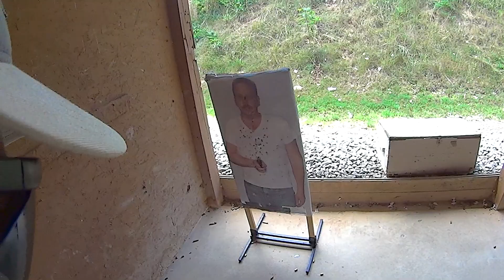TDI: PCC / Live-Fire House / Run #2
Tactical Defense Institute is where I began my journey into the world of professional firearms training. In July of 2009 I took my first step into learning some of what I didn’t even know I didn't know. I attended Tactical Rifle 1 and it woke me up to the fact that I was clueless to a great deal about how to use a firearm for self defense. After that class I went back for various others, to include Tactical Rifle 1-3, Tactical Shotgun, Response to Active Killer, and Handgun 1-5. Over the years I’ve attended various classes at TDI and have always come away with a headful of knowledge that I brought back home and turned into wisdom by repeating what I’d been taught, during practice time on my range. TDI will teach you straightforward ways of doing things that are easily understood and absorbed into memory. If it’s not simple you won’t remember it under stress.

This video was filmed while attending Pistol Caliber Carbine / Sub Machine Gun. It is just a small slice of the detailed instruction you receive at this class. for more info on the various courses they teach.

TDI and Tier 1 Citizen use steel targets from Challenge Targets. Challenge Targets has a wide array of targets and ancillary gear that is worth checking out.

Optics Used - Trijicon:
ACOG 4x32 LED
ACOG 1.5x16S
RMR06
RMR08G

Optics Used - Aimpoint: Micro T-1

Challenge Targets:
Stake Target - Human Silhouette - Handgun Rated
Stake Target - Human Silhouette - Rifle Rated
Stake Target - IPSC A Zone - Rifle Rated
Standard Head Assembly 6"x1/4" AR500
Full Size Human Silhouette Rifle Target - Static Stand